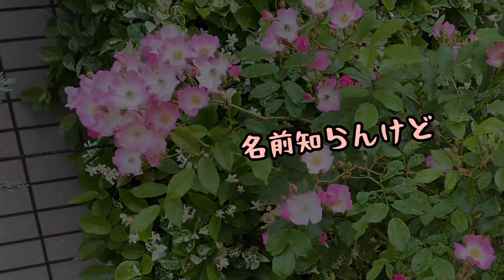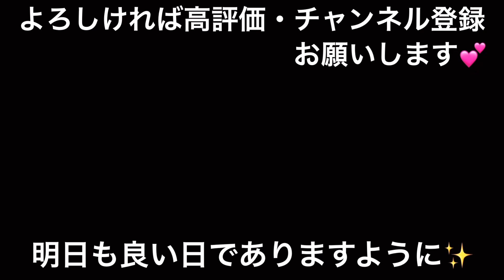【NO.95仲良し姉弟】〜盗撮してみたらイチャイチャしてました笑笑❤️〜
仲良しチワワのふたりですが😊ワンコママ🐷がカメラを向けると去って行くルルちゃん😅
なかなかイチャイチャ動画を撮らせてくれないツンデレ女子です笑笑❤️

今回は盗撮？できた仲良しの瞬間💕
そんなふたりをみていると心から癒されてビールが更に美味しくなる🐷ですぅ😭(痩せんがな💦🍺🍺🍺🍺🍺)

この動画は独女と2匹のチワワ（天使）が楽しく暮らしている様子を配信しているチャンネルです🥰
クールビューティーの姉チワワ💕【ルルちゃん13歳】と元シャンプー犬の弟チワワ💓【リクくん9歳】との日常をゆる〜くお伝えしています。

限りあるシニア犬との生活を1日1日大切に記録しながらかけがいのない時間を共有できましたら幸せです🐶🐶🐷

💕ルルちゃんとの出会いはコチラ💕

💕元シャンプー犬(保護犬)
お迎え当初のリクくんのお話はコチラ